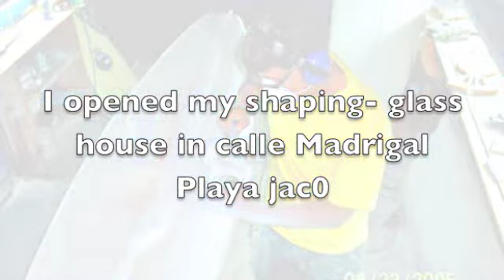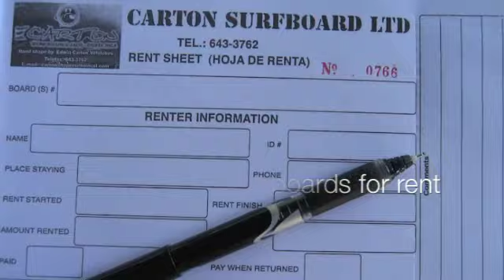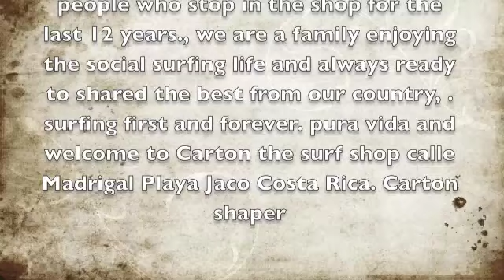Playa Hermosa - Jaco Surfshop